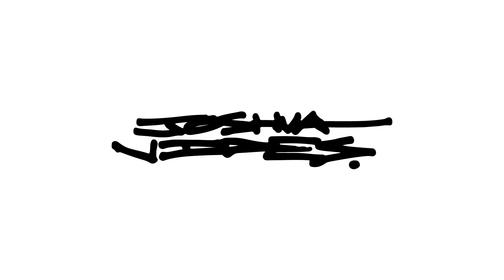UNIQLO PRESENTS: UT Monochrome Mickey Mouse by Joshua Vides